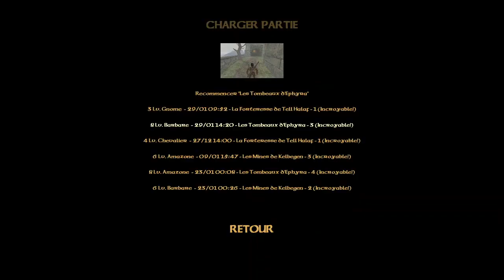Severance BOD - Tombs of Ephyra (Amazon, 100%, Steam version) - 14m45s [WR]